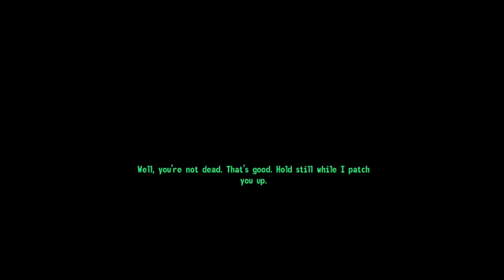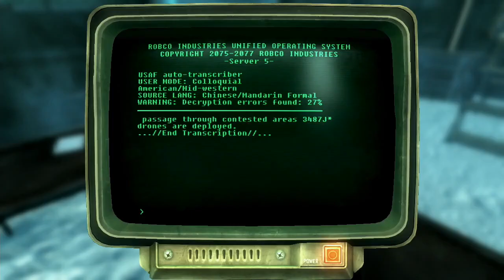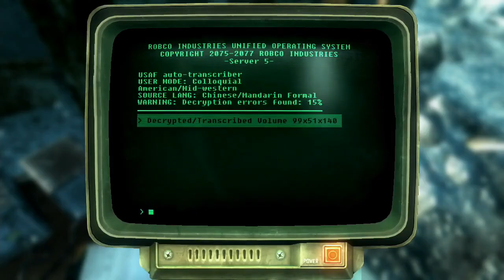Fallout 3 (PS3) Part 10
Part 10 of the full playthrough of Fallout 3 (PS3) with no commentary.